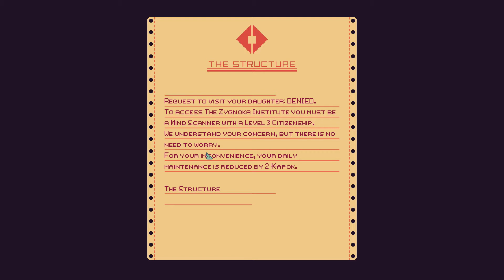Mind Scanners First 30 Minutes of Gameplay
Greetings. Your Mind Scanner request has been approved. Your duty is to diagnose and treat the citizens of The Structure. The patient list is long so don't waste your time. We’ll let you see your daughter soon...

Mind Scanners
Developer: The Outer Zone
Publisher: Brave At Night
Platform: Windows
Release May 20, 2021
Price: $16.99